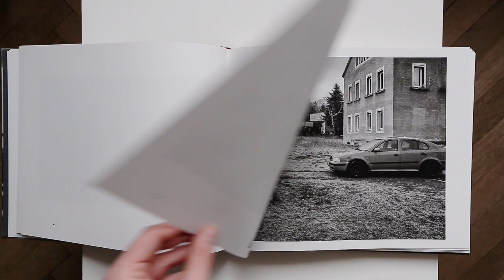Jan Dobrovský: Families - Preview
Short preview